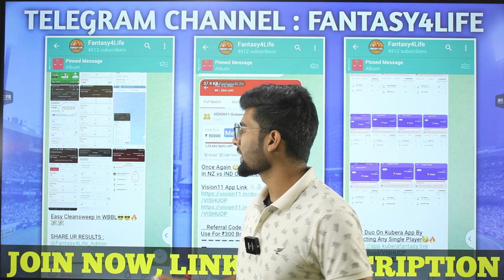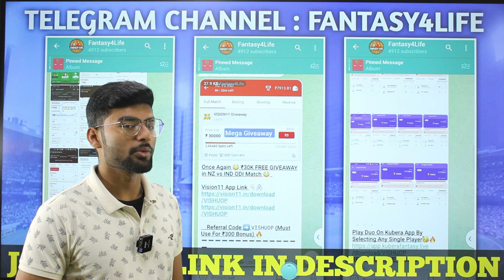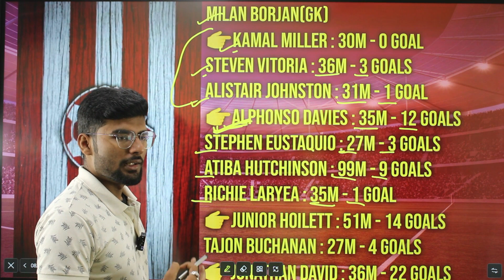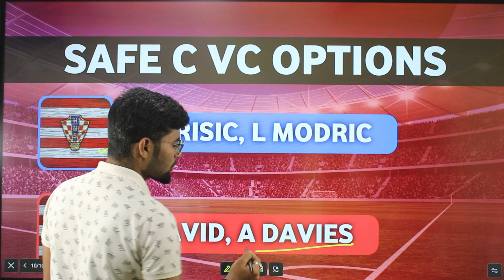CRO vs CAN Dream 11 Football Team | Croatia vs Canada | CRO vs CAN Dream11 Prediction | 50+GL Winner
1. This analysis is based on my Understanding, knowledge and  instinct .While selecting your team, consider the points mentioned and make your  own decision.

2. Dream11 takes great care to comply with all